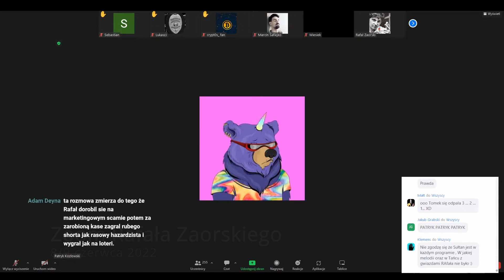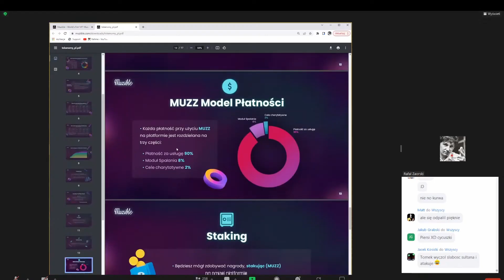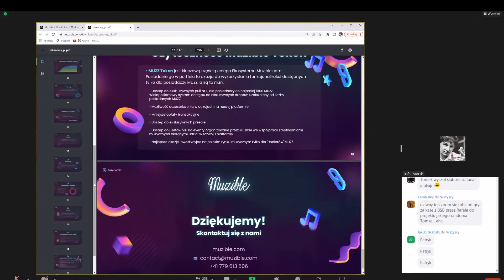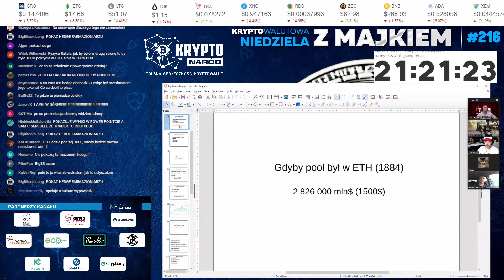Czym Rafał Zaorski płaci swojemu zespołowi BigShortBets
Rafał Zaorski twierdzi, że uwolnione zostało 100% tokenów a jego zespół co miesiąc otrzymuje wynagrodzenie w złotówkach.
Jednak kilka miesięcy temu z dumą się chełpił, że co miesiąc produkuje 250.000 tokenów, którymi opłaca ludzi pracujących nad BigShortBets. To w końcu jak?
W materiale użyto wycinki programu "Praca, kombinowanie, Forexu nieodwiedzanie - Graf vs Zaorski cz.3" z kanału "Przygody Przedsiębiorców"
Dziękuję również osobie prowadzącej kanał Xirate, restrimującej zoomy Rafała Zaorskiego; dzięki zaangażowaniu jego środków i czasu ten film prawdopodobnie nigdy nie ujrzałby światła dziennego